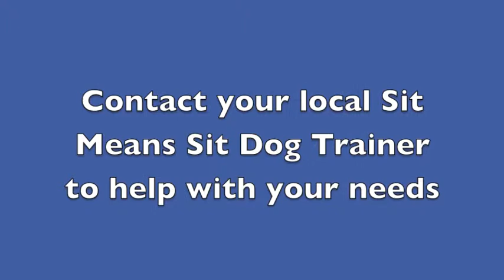Sit Means Sit at Roger Dean Stadium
Means Sit was invited by The staff of Roger Dean Stadium to put on a demonstration at their Dog Days of Summer event.  Kody and I had a great time doing our thing on the field and caught a great game.